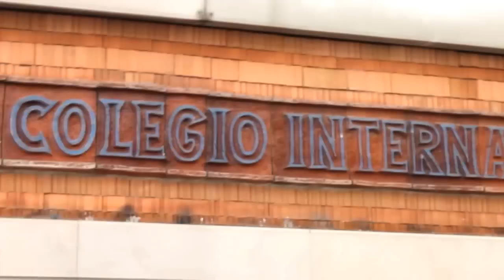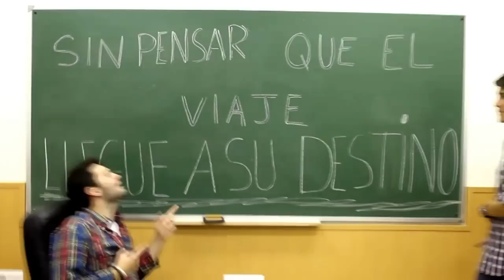Colegio Altair Madrid- Quiero tener tu presencia. LIP DUB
CREADO Y PRODUCIDO POR:
Enrique Alonso Sainz

CAMARA:
Lydia Guillem
Enrique Alonso

COORDINACIÓN:
Eva Martinez
Jimena Callejón
Marta Moscardó
Paloma Saldaña
Clara Retamar
Laura Coulouscou

POSPRODUCCIÓN:
Lydia Guillem
Enrique Alonso

COREOGRAFÍA:
Jose Antonio

COLABORACIONES:
alumnos de 1º y 2º de bachillerato
profesorado
dirección
subdireccion
personal no docente